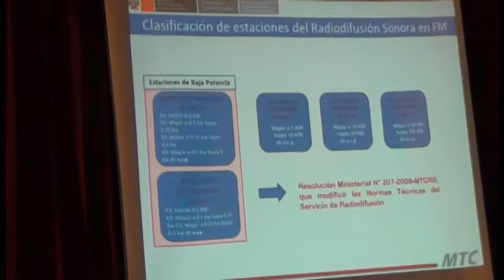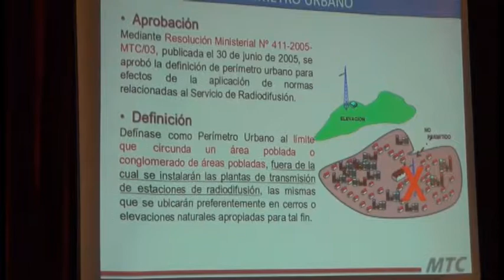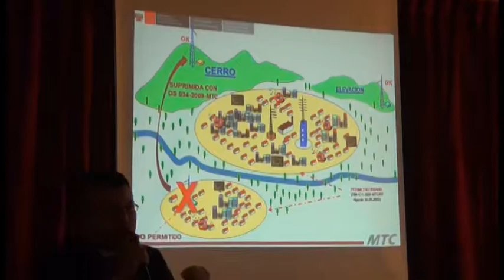M.T.C. REALIZA AUDIENCIA PÚBLICA DE SERVICIOS DE RADIODIFUSIÓN .21/07/17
Desde las 09:00 de la mañana se llevó acabo en Moquegua, la Audiencia Pública Descentralizada de Servicios de Radiodifusión – 2017, organizada por la Dirección General de Autorizaciones en Telecomunicaciones del Ministerio de Transportes y Comunicaciones (MTC).
La inauguración del evento estuvo a cargo del viceministro de comunicaciones, Carlos Valdez Velásquez¬-López.
Al inaugurar el evento Valdez Velásquez¬, manifestó que a través de las audiencias se busca el intercambio de opiniones acerca de las normas aplicables y los procedimientos de los servicios de radiodifusión.
Reiteró su compromiso de trabajar de manera conjunta para brindar servicios de calidad a la ciudadanía.
Durante el evento especialistas del Ministerio de Transportes y Comunicaciones, abordaron temas relacionados con las normas técnicas,  perímetro urbano, zonas de restricción, periodo de instalación, televisión digital terrestre, entre otros.
El encargado de la dirección general de autorizaciones en telecomunicaciones, Luis Fernando, habló sobre las políticas y avances del MTC para el desarrollo de la radiodifusión.